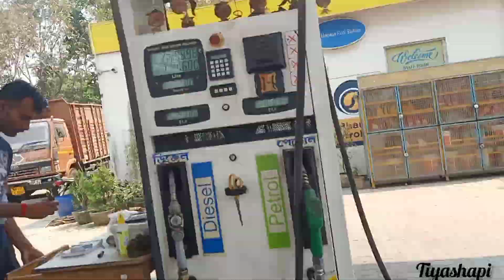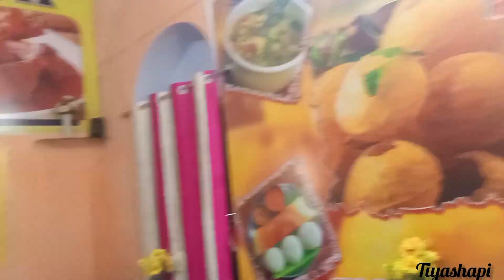Ride With Family ||পরিবারের সাথে সারাদিন॥vlog